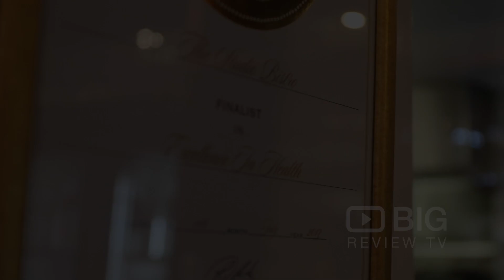The Studio Bistro & Gallery in Perth serving Barbecue, Salad and Wine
The Studio Bistro has always prided itself in a comprehensive wine list representing quality, true value from the Margaret River region and beyond. You can wine and dine close to nature with a view of our bush garden and enjoy visits of local birds and many resident varieties.

The Studio Bistro
7 Marrinup Drive Yallingup WA Australia 6282